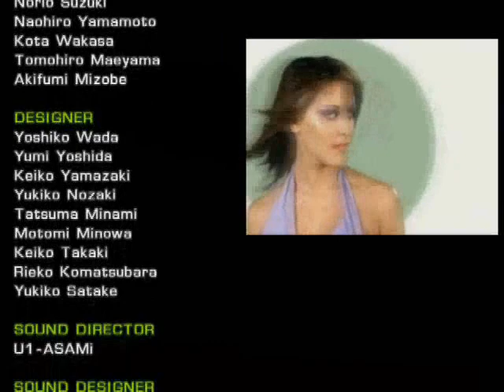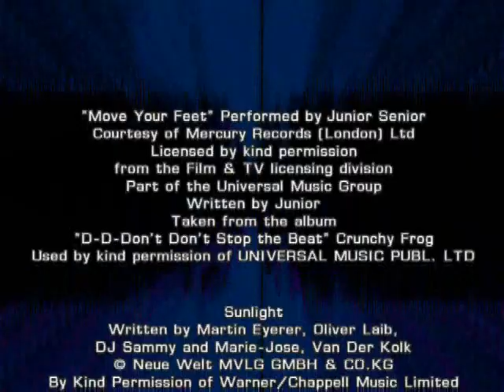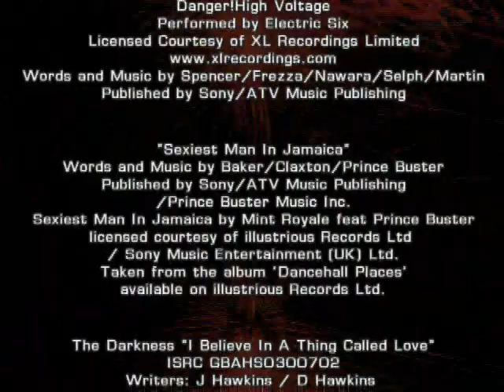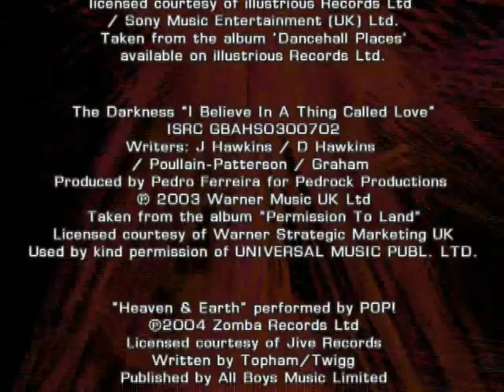credits - "DS Fusion" (PS2 Europe)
"I wanna get your heart" by "U1 Reincarnates w/Leah"
(Konami original song)